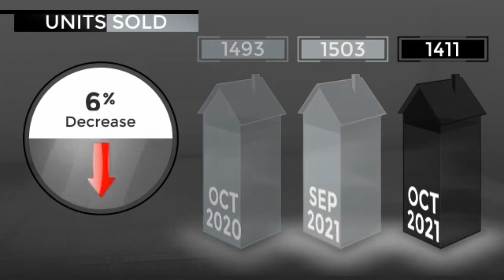Alameda, California Housing Market Update with Mary Jane Elian, REALTOR | Silicon Valley Real Estate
All real estate is local, which is why we offer you current and historical data from our local MLSs to produce detailed, highly visual and easy to interpret videos that demonstrate a snap shot of your market trends.

Mary Jane Elian
REALTOR
Vong Group
Top 1% Nationwide

Intero Real Estate
10275 N De Anza Blvd.

MaryJane-Elian.Agent.Intero.com